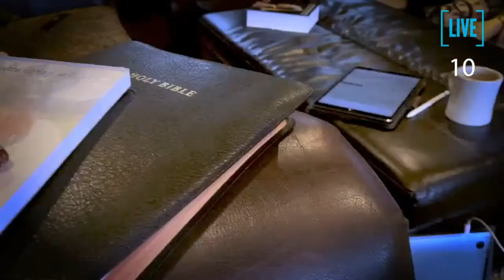Ep. 654: “Triber Tuesday with special guest, Darryl Lyons”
So excited to have my friend, and grace-based financial author and CEO or Pax Financial, Darryl Lyons on the show today to share his wisdom and latest book. I’ve been blessed to know Darryl for years and share at several of his venues, so I know you’ll be blessed by this practical, powerful, insightful discussion today! Grab a coffee and let’s chat about grace!